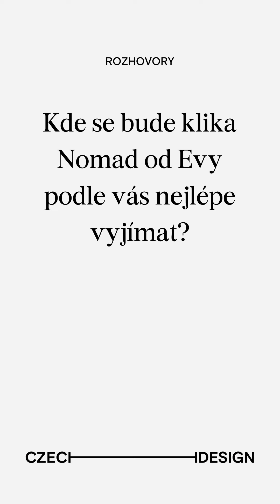Czechdesign magazín - M&T na Designbloku